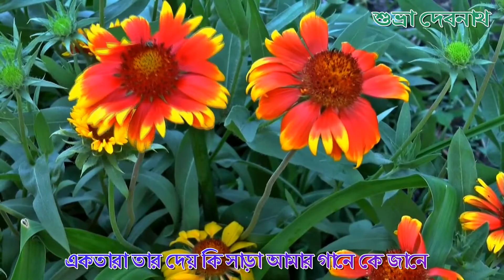AMAR DOSOR JE JON || Rabindrasangeet || Subhra Debnath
lyrics
আমার   দোসর যে জন ওগো তারে   কে জানে।
  একতারা তার দেয় কি সাড়া আমার গানে   কে জানে॥
আমার   নদীর যে ঢেউ   ওগো   জানে কি কেউ
     যায় বহে যায় কাহার পানে। কে জানে॥
          যখন     বকুল ঝ'রে
  আমার    কাননতল যায় গো ভ'রে
তখন   কে আসে-যায়   সেই   বনছায়ায়,

     কে সাজি তার ভরে আনে। কে জানে॥

information:
রাগ / তাল: পিলু / দাদরা/খেমটা
স্বরলিপি: নবগীতিকা ১; স্বরবিতান ১৪ (নবগীতিকা ১)